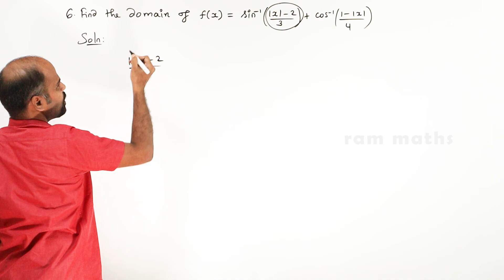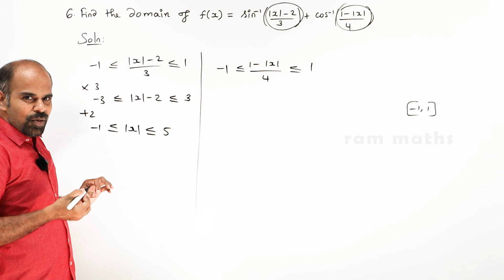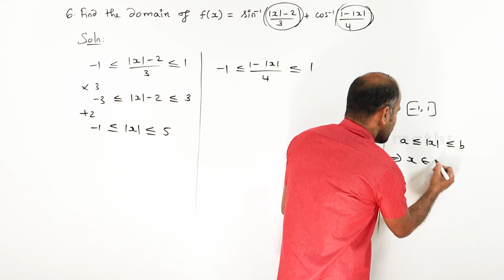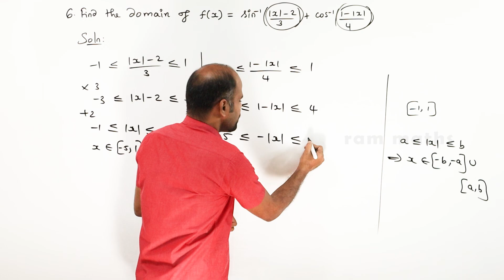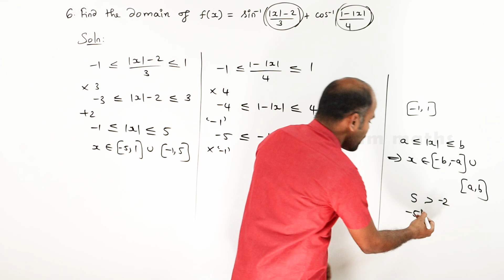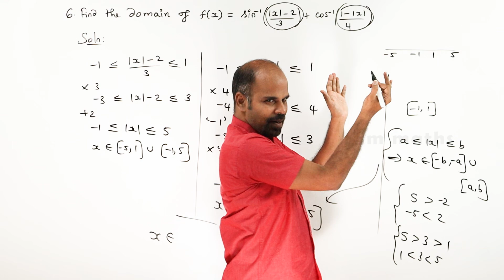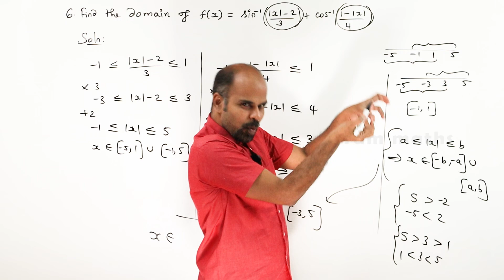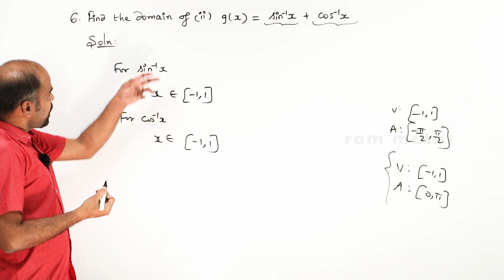12th | ex. 4.2 | Q.No. 6 | Inverse trigonometric functions | State Board | ram maths